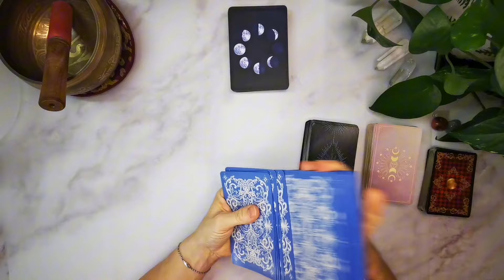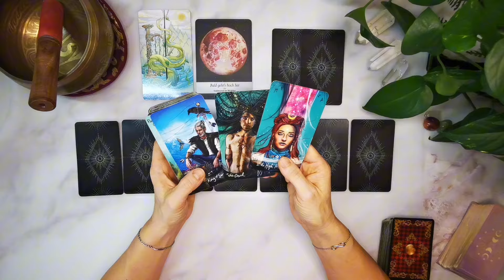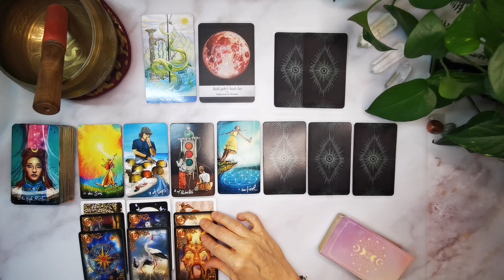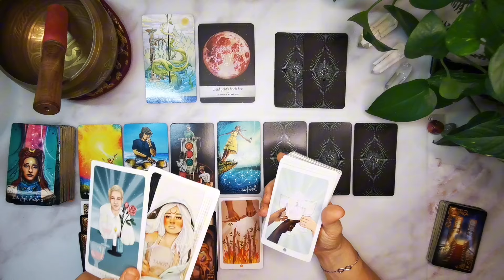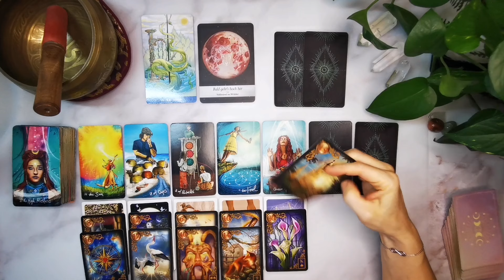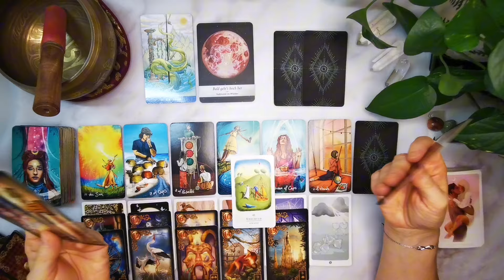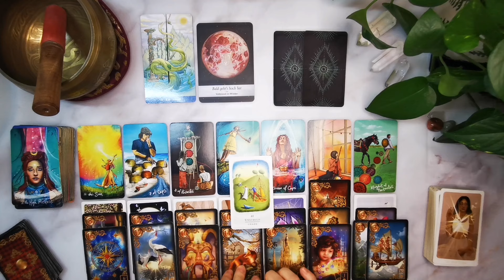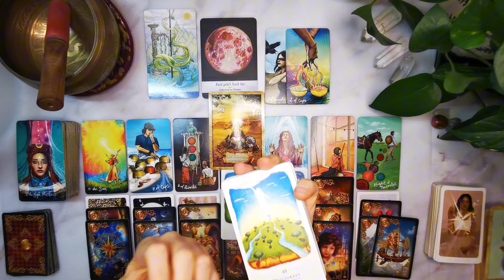🍀🙏Deine kommenden 72 Stunden: Dieser Neuanfang ist dir vorherbestimmt😇